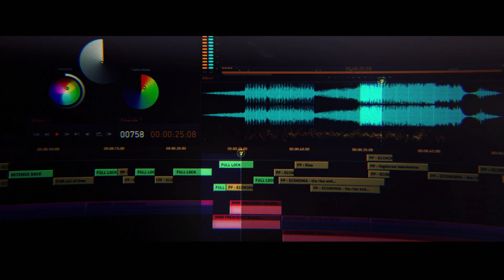Need For Speed: Rivals - Chapter 4: Apex Predators